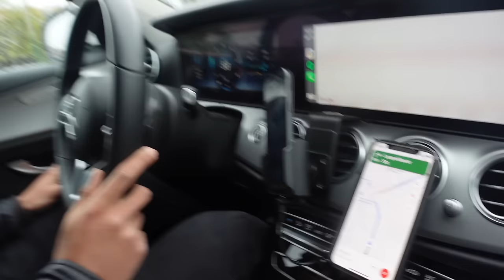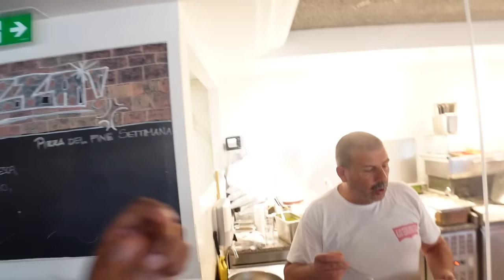Wir essen die BESTE PIZZA in WIEN mit